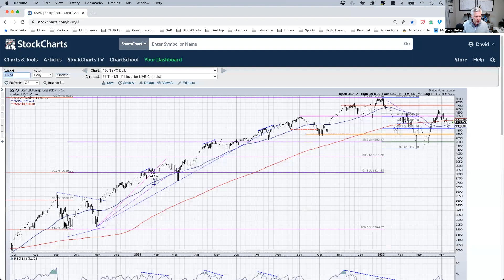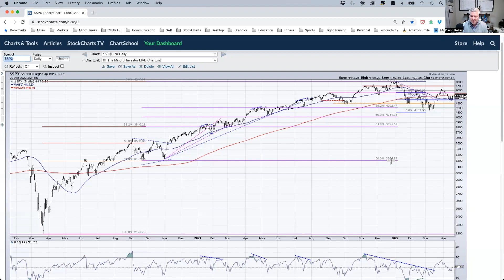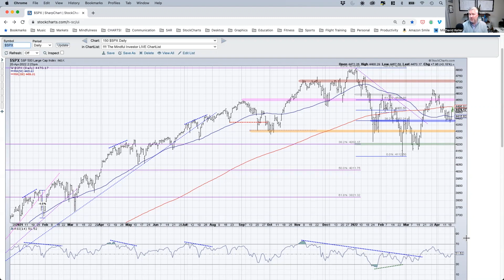Where is the S&P 500 Headed Next? April 2022 Update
In this choose-your-own-adventure style discussion, we describe four potential future paths for the S&P 500 index.  Which of these scenarios do you feel is most likely, and why?

Take my FREE course "The Five Modes of Mindful Investors"

Dave helps active investors and financial advisors make more informed investment decisions, inject more discipline into their investment process, and enrich relationships with their clients. Feel better about making better decisions!

Dave is the Chief Market Strategist at StockCharts.com, where he helps investors minimize behavioral biases through technical analysis.  He is a frequent host on StockCharts TV, and he relates mindfulness techniques to investor decision making in his blog, The Mindful Investor.

He's also President and Chief Strategist at Sierra Alpha Research LLC, a boutique investment research and consulting firm focused on managing risk through market awareness. He combines the strengths of technical analysis, behavioral finance, and data visualization to identify investment opportunities and enrich relationships between advisors and clients.

Dave was previously a Managing Director of Research for Fidelity Investments in Boston, a Past President of the Chartered Market Technician (CMT) Association, and started in the financial industry just after the March 2000 market top at Bloomberg in New York.

The content in this presentation should not be considered as a recommendation to buy or sell any security.